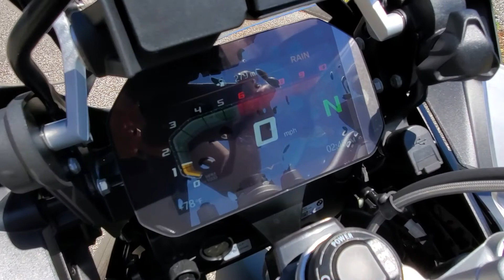2021 BMW R1250GSA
1515 WELLS RD
ORANGE PARK, FLORIDA
32073
BMWMCJAX.COM
STOCK # 86972
VIN # WB10M1303M6D86972